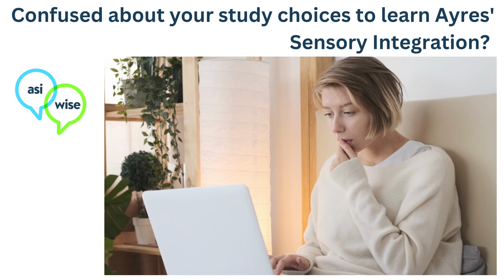RCOT Confused about your study choices to learn Ayres' Sensory Integration